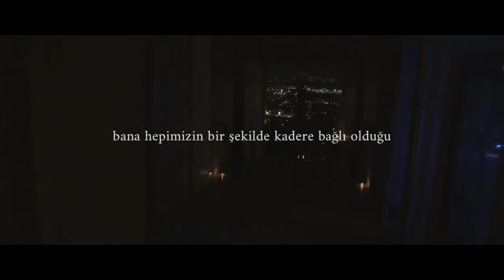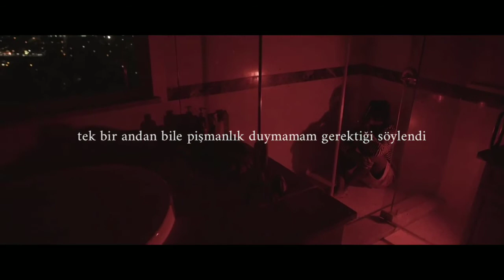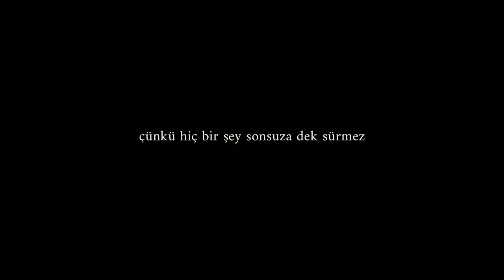TOKYO'S REVENGE - nothinglastsforever (türkçe çeviri)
şarkı TOKYO'S REVENGE tarafından çok yakın arkadaşı olan ve hayatını kayben Slutty Sonny(Jordon Williams)'e ithafen yazılmıştır.

[Intro]
(Make a sandwich)

[Chorus]
I was told we're all tied by fate in a way
And before it all fades away, not to regret a single moment
But don't ever get attached
'Cause nothing lasts forever, uh
Don't you get fuckin' attached
'Cause nothing lasts forever

[Verse]
Talk big and tough, don't you?
But I know that you're black and blue
Change my mind
I can see right through you
But no one's gonna get that but me and you
I hope that you're safe wherever the fuck you are

[Bridge: TOKYO'S REVENGE & Slutty Sonny]
(What up, Jordon) Ooh, ooh, (Say hi, hi)
La, la, la, la, la, la, la, la (You gon' make me a sandwich?)
Ooh, oh (I got you with materials)

[Chorus]
I was told we'rе all tied by fate in a way
And beforе it all fades away, not to regret a single moment